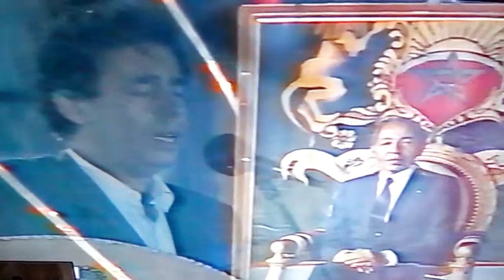حبيب الجماهير (تسجيل سهرة)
واحدة من الإبداعات التي لحنها وأداها باقتدار كبير،الموسيقار عبد الوهاب الدكالي